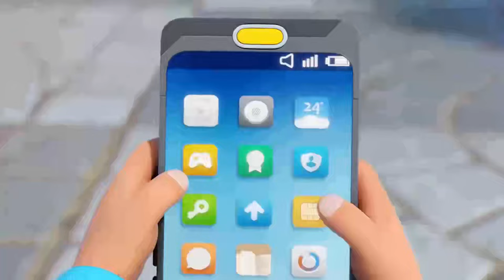The Time Guardian 30 Minutes